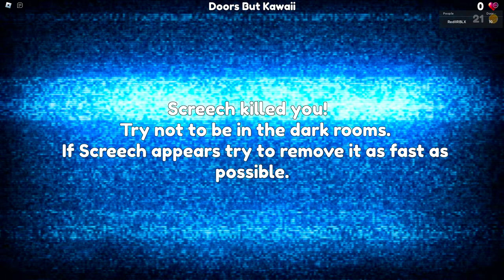DOORS REMAKE - Doors but... Kawaii? | ROBLOX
Doors But Kawaii is a remake of the well known DOORS, that many around the globe have come to know about since its release during the summer. This one completely turns DOORS around and turns it from scary and tense into literally happy, hence the Kawaii theme this game was given. I honestly found this to be a pretty good remake, despite not being able to beat the original.